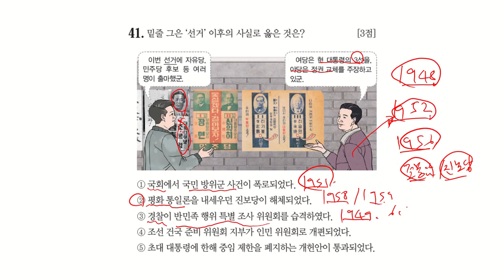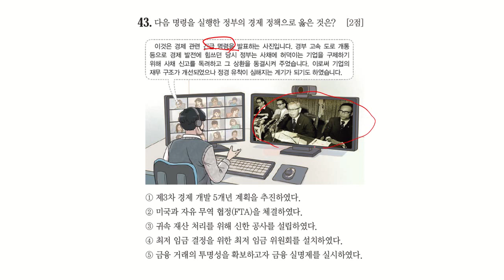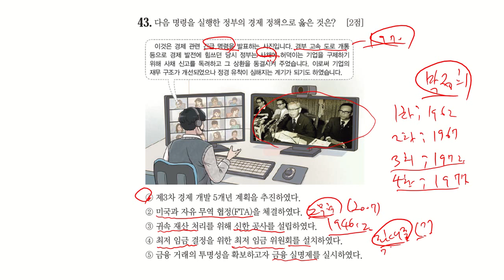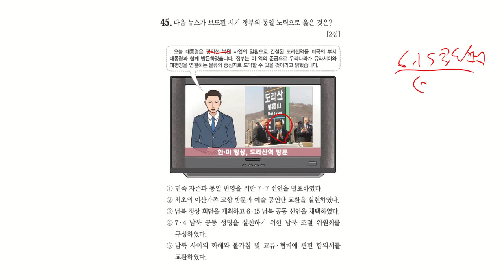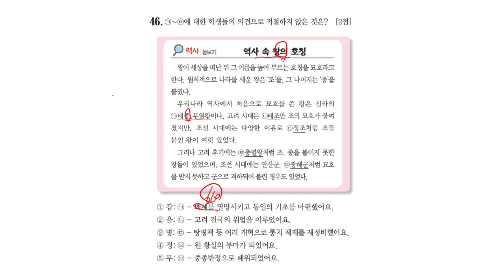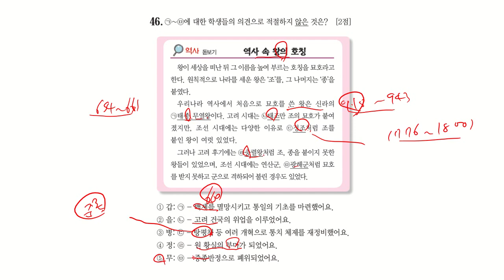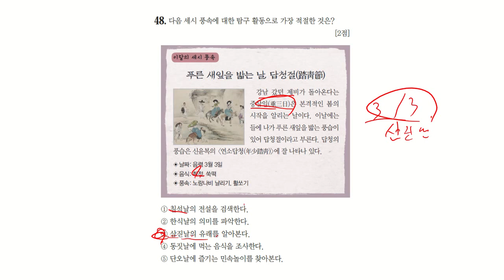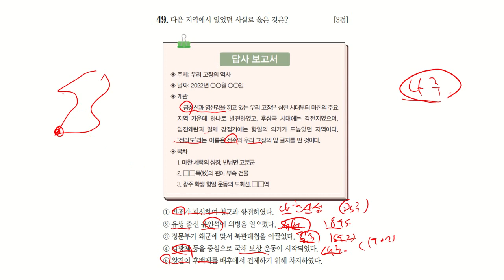58회 한국사능력검정시험 심화 해설 41-50번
58회 한국사능력검정시험 심화 해설 41-50번